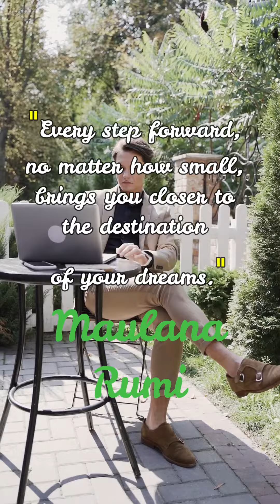Unleashing Success: 11 Inspiring Quotes by Maulana Rumi for a Fulfilling Life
Unlock the secrets to a successful and fulfilling life as we delve into the profound wisdom of Maulana Rumi. In this captivating video, we explore eleven empowering quotes that provide guidance on embracing your unique journey. Learn to break free from the narratives others have written for you and create your own remarkable story. Release the burdens of the past and embrace the boundless opportunities of the present moment. Discover the inner light within you, even in the darkest times, and become a beacon of hope for others. Dive deep into the depths of your heart and unearth the treasures that lie within, for they hold the key to your true fulfillment. Embrace the storms of life as they unveil your strength and resilience, propelling you towards greatness. Rise with unwavering determination each time you stumble, soaring to new heights of personal growth. Realize that your purpose is not to be small, but to fill the world with love and inspiration through your presence. Trust in the perfect timing of the universe and have faith that what is meant for you will align effortlessly. Every small step you take brings you closer to the destination of your dreams. Embrace uncertainty and dance with it fearlessly, for it is within the unknown that true transformation and growth occur. Join us in this journey of self-discovery and unlock the secrets to a successful and meaningful life inspired by the timeless wisdom of Maulana Rumi.